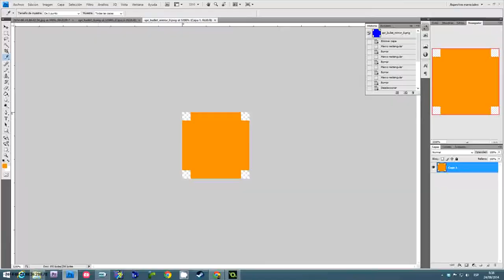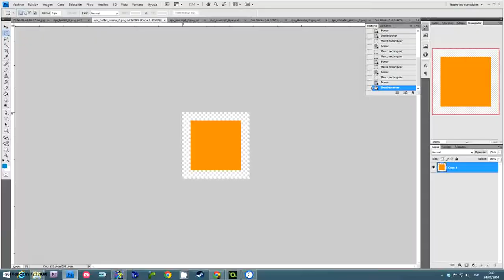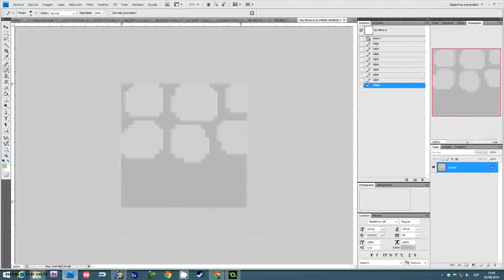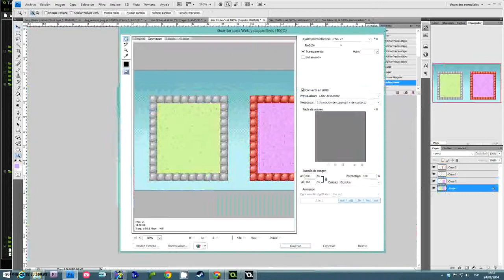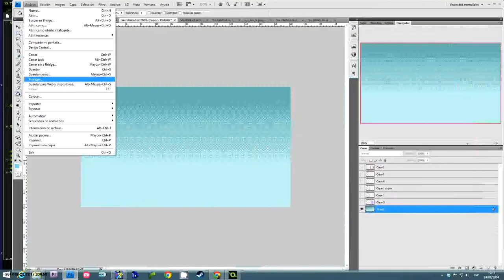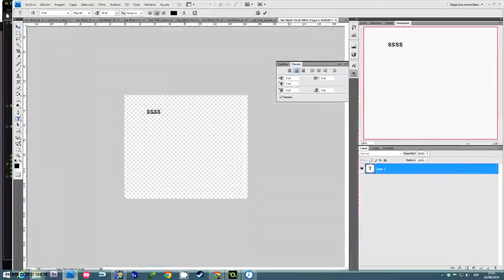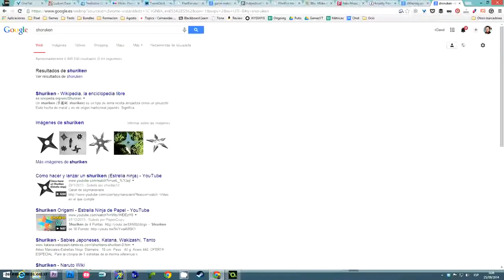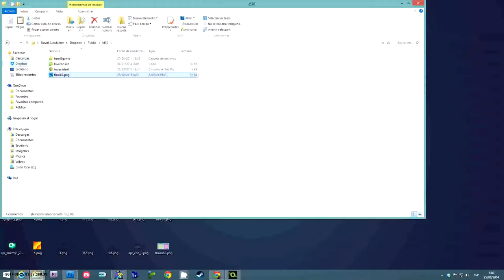Twin Bullets: Timelapse Day 2 en Ludum Dare 30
Timelapse del primer día de trabajo durante mi primera Ludum Dare.